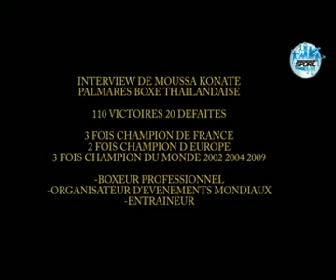Interview moussa konaté par sportandlive champion de france d europe du monde de boxe thai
rencontre avec la konateam et son centre d entrainement